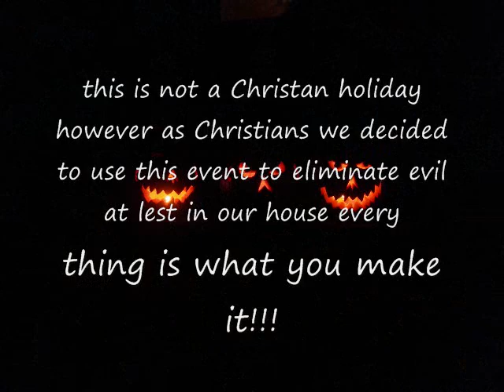how to make jack-O-lanterns 2012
see no evil, hear no evil speak no evil